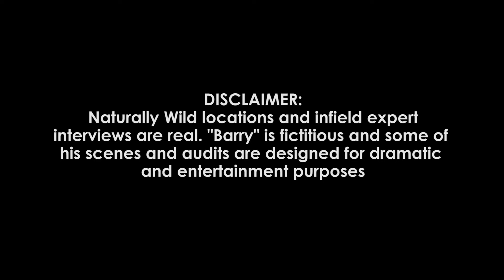Naturally Wild Produce Brand Audit - Australian Buffalo (Episode 3)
Episode 3 of our 5 part 'Brand Audit' series.

Anyone ever eaten Buffalo before?

We aim to set the new bar in the produce industry for the term free range.

We sent Barry out to ensure that our products were meeting the standards we pride ourselves so highly on as a company. Not many people know the benefits of eating Buffalo over more mainstream cattle.

If our Buffalo owned the land they grazed on then they’d be give Bill Gates a run for his money!

As expected, Barry got lost!